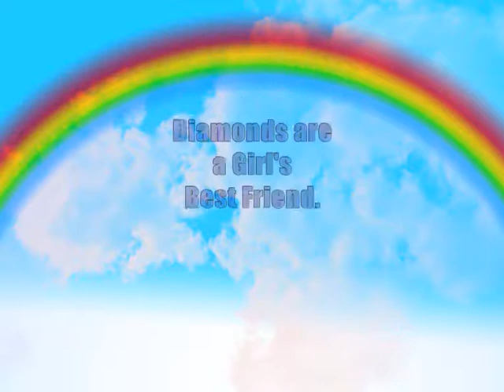Diamonds are a girl's best friend. Victoria Music Group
Ella Belakovska with a tribute to two Icons...